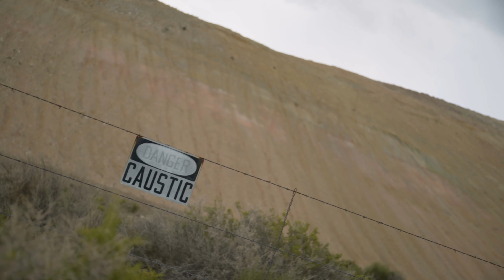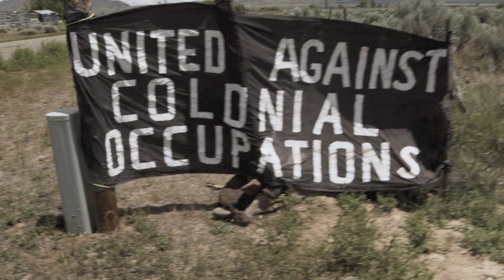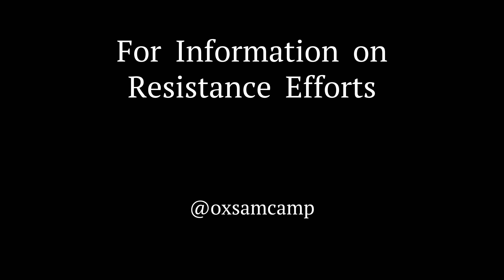Ox Sam Camp- Arrest (mini doc)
Created by

Matthew Margulies

, With Special Help From

Ox Sam Camp

Music

: Slow Days- Prod. Giona

Together we can stop the “Green” fallacy